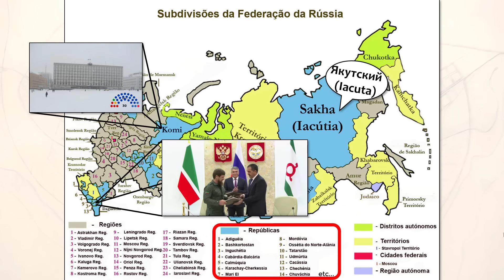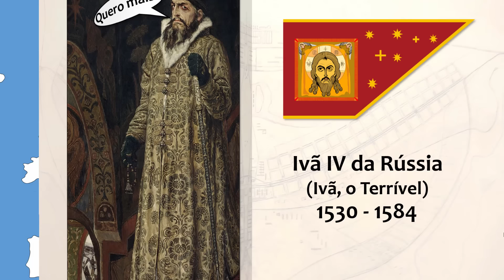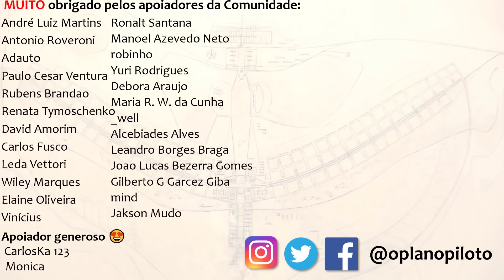Por que a Rússia é ENORME? 🇷🇺😱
Todo mundo sabe muito bem que a Rússia é o maior país do mundo, muito maior até que o Canadá, o segundo maior país do planeta. Mas você já se perguntou o porquê?

De tantos outros impérios gigantes como os Romanos, Mongóis, até mesmo os Britânicos, todos terminaram e seu tamanho e dificuldade em administrar foi um dos motivos. Mas a Rússia continua, porque?